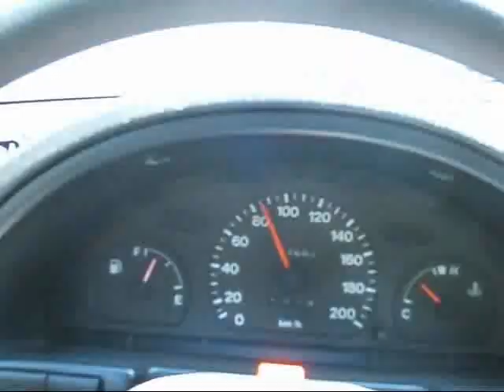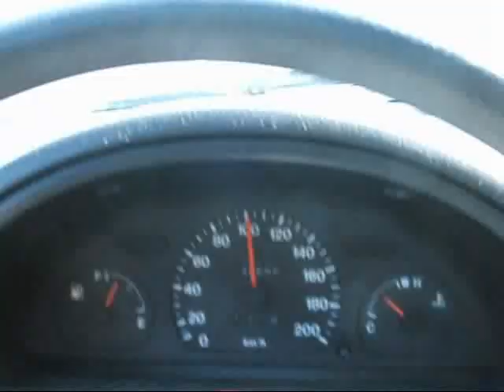Kocsikázás Pécsnél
Kocsikázás; Pécs; Mecseknádasd; Mórágy; Suzuki Swift